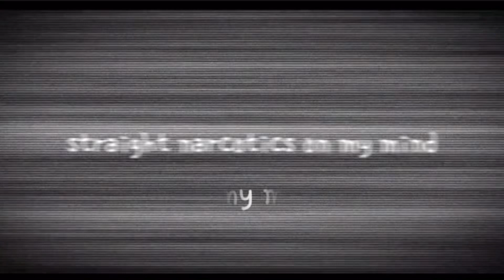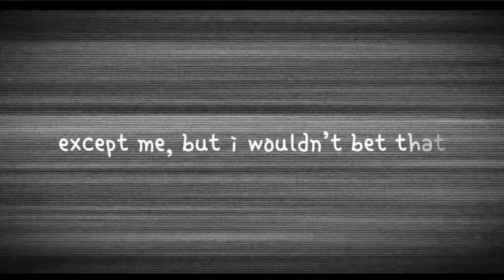ddawg - too much (official lyric video)